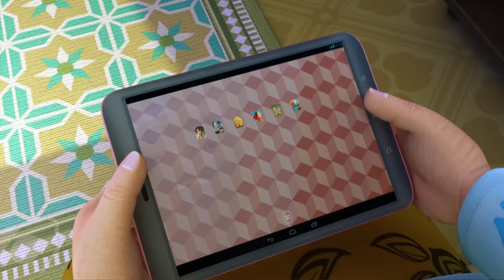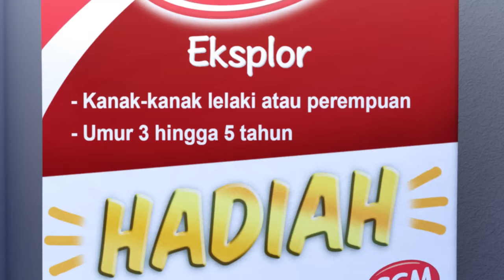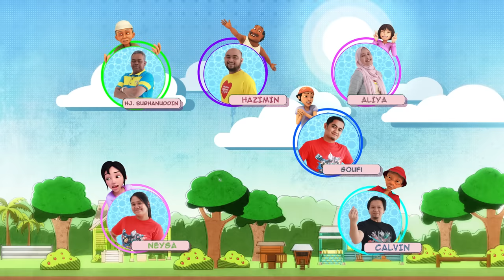Upin & Ipin Musim 12 - Untuk Prestasi (Full Episode)